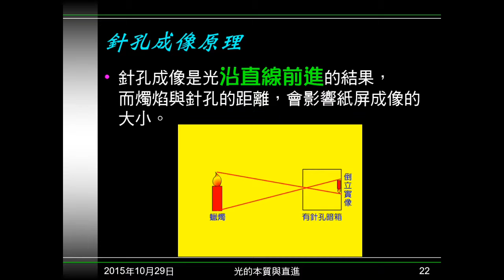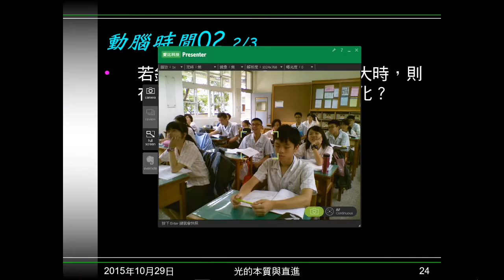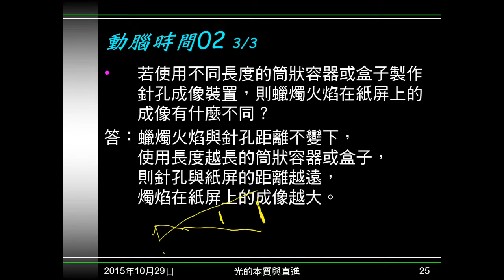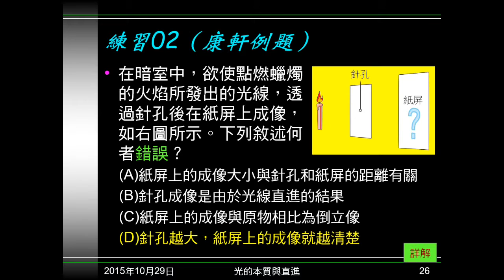104學年國二理化＿光05：動腦時間02；練習02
動腦時間02有3題，問刺3個小洞，成像如何？如果針孔開太大，成像會如何？問紙屏與針孔距離如何影響成像大小？練習02問關於針孔成像的敘述，何者正確？